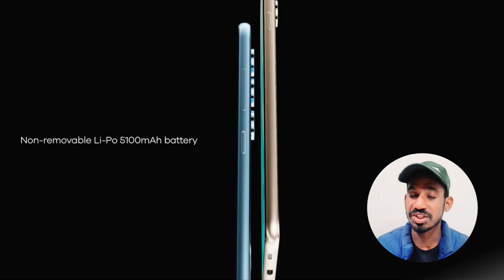Samsung Galaxy A54 5G First Look🤩 | FHD+ Display | 5000mAh | Full Spacs and Launch Date in India?🔥🔥🔥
Doston es video mein meine aapse samsung galaxy A series ke new upcoming 5g smartphone samsung galaxy a54 5g smartphone ke baare mein baat ki hai |
galaxy a54
samsung a54
samsung a54 galaxy
samsung galaxy a54 2023
samsung galaxy
samsung
technical guden